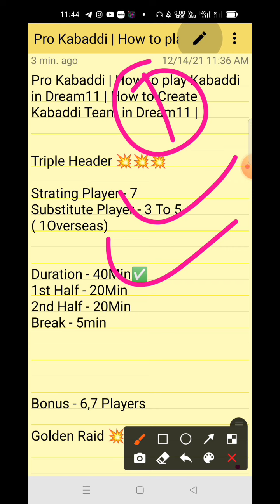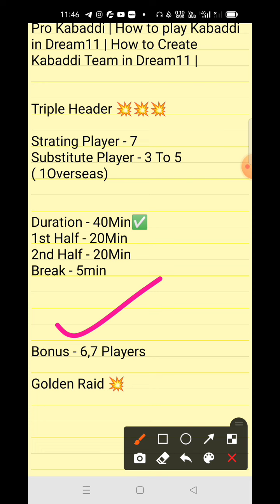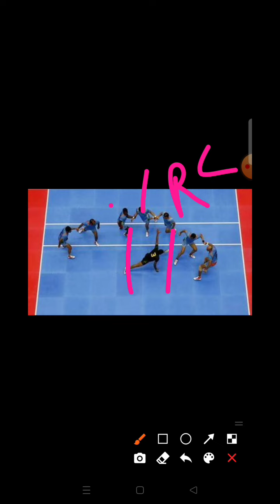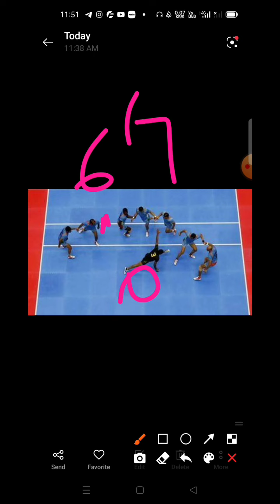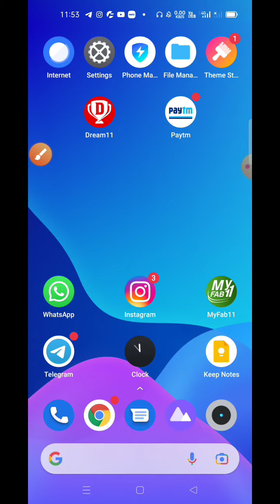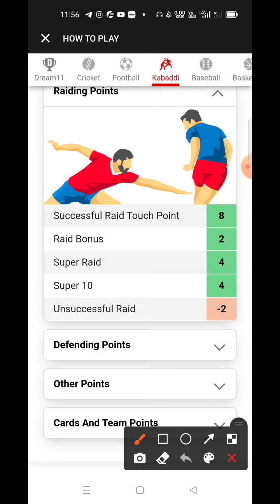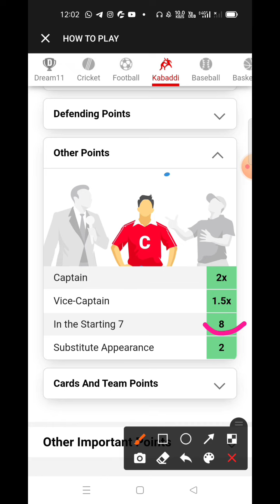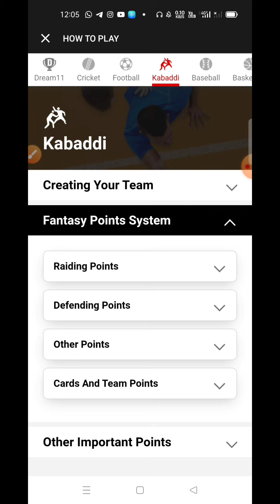Pro Kabaddi | How to play Kabaddi in Dream11 | How to Create Kabaddi Team in Dream11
In this Video you know about how to play kabaddi and how to create kabaddi team in Dream11
Kabaddi Session 8 is starting from 22 dec 2021 So we will cover all releted team analysis video and Create best Dream11 Kabaddi Team